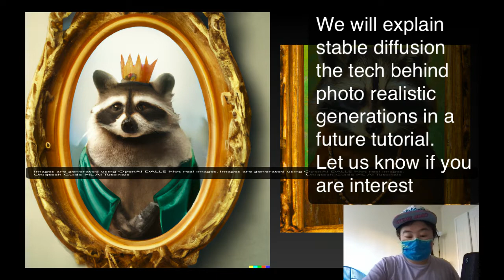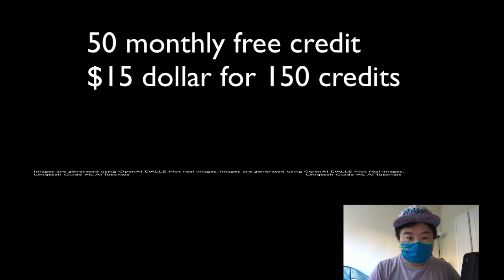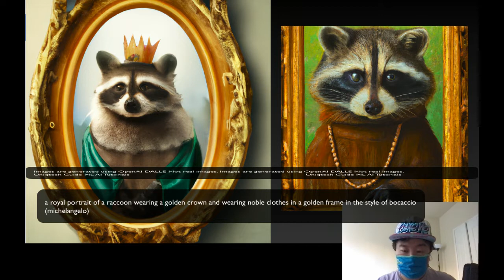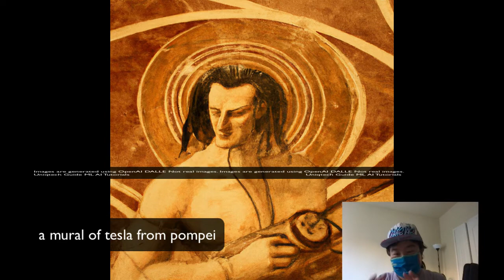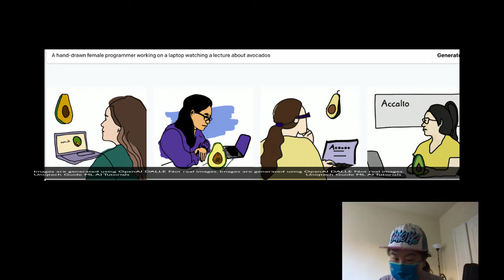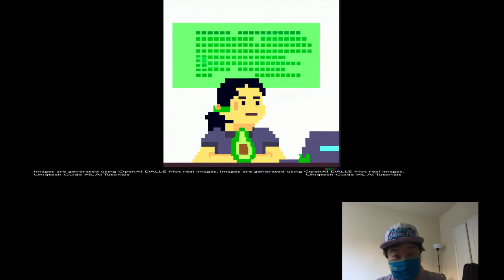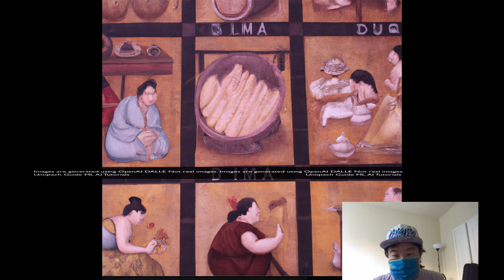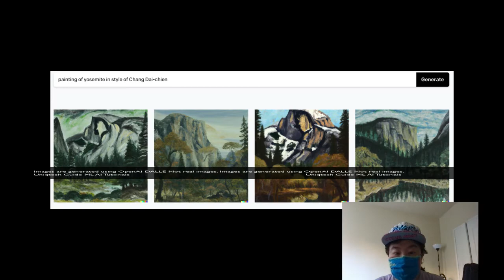Playing with DALLE creating meme and AI generated art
Playing with DALLE, creating AI generated art.

How to (what does it take to) train a DALLE alternative from scratch? [pro]

How much data is used to train GPT-3? [public]

Write effective prompts in GPT-3 and DALLE Prompt Design (best practice) [pro]